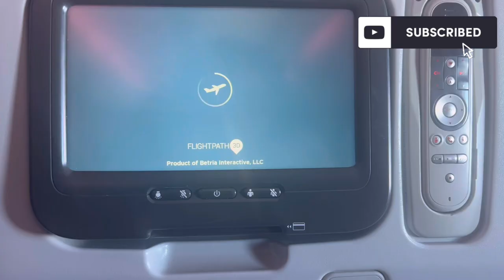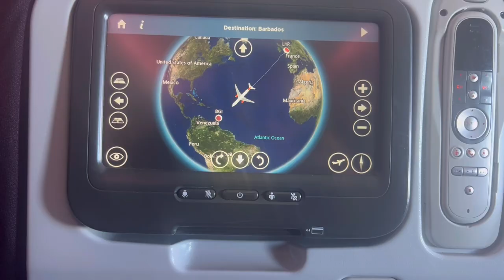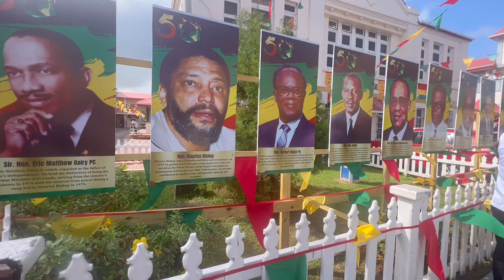GRENADA 50TH INDEPENDENCE DAY VLOG LIVE IN GRENADA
the vibes in the UK were not cutting it for me, so I set off on an impromptu vacation to Grenada, to rejuvenate and relax. I did not realise it was Grenada's 50th Independence day so there were many celebrations and good vibes through out the island. February is most definitely a time I recommend going. Come with me as I explore Grenada, and vlog my experiences.